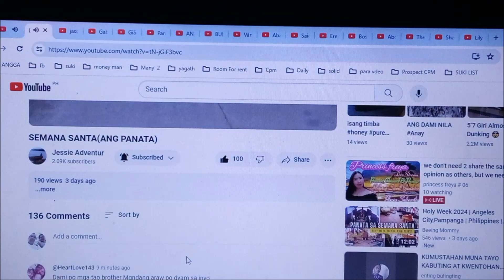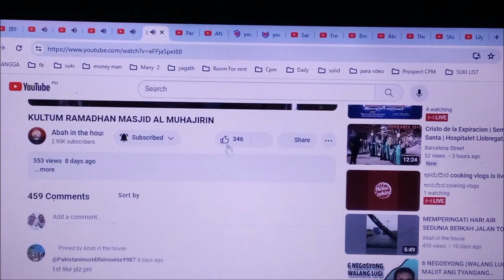Mukbang Saging Mantika-an ! Yummy Caramelized Bananas ( pan-fried in brown sugar)Saging Pinirito pt2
Part 2 shoutoutyt Friends
yummy Snacks